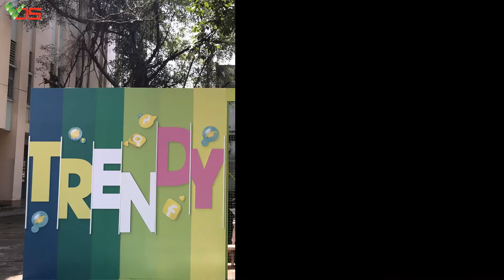[TVC-VDS] Cho thuê kinect game tương tác - Viettel Trendy